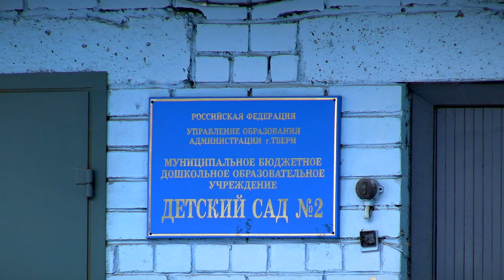Как удаётся справляться с кадровыми трудностями в тверских детских садах